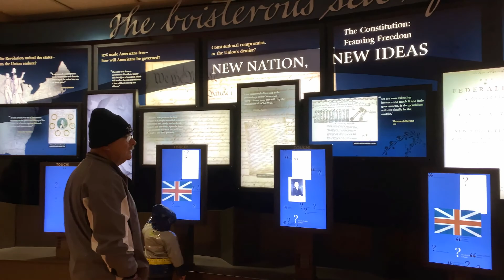Virginia: Monticello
Monticello was the primary plantation of Thomas Jefferson, the third President of the United States, who began designing Monticello after inheriting land from his father at age 26. Located just outside Charlottesville, Virginia, in the Piedmont region, the plantation was originally 5,000 acres (20 km2), with Jefferson using the labor of enslaved Africans for extensive cultivation of tobacco and mixed crops, later shifting from tobacco cultivation to wheat in response to changing markets. Due to its architectural and historic significance, the property has been designated a National Historic Landmark. In 1987, Monticello and the nearby University of Virginia, also designed by Jefferson, were together designated a UNESCO World Heritage Site. The current nickel, a United States coin, features a depiction of Monticello on its reverse side.
Jefferson designed the main house using neoclassical design principles described by Italian Renaissance architect Andrea Palladio and reworking the design through much of his presidency to include design elements popular in late 18th-century Europe and integrating numerous ideas of his own. Situated on the summit of an 850-foot (260 m)-high peak in the Southwest Mountains south of the Rivanna Gap, the name Monticello derives from Italian meaning "little mountain". Along a prominent lane adjacent to the house, Mulberry Row, the plantation came to include numerous outbuildings for specialized functions, e.g., a nailery; quarters for enslaved Africans forced to work in the home; gardens for flowers, produce, and Jefferson's experiments in plant breeding—along with tobacco fields and mixed crops. Cabins for enslaved Africans forced to work in the fields were farther from the mansion, out of Jefferson's sight both literally and figuratively.
At Jefferson's direction, he was buried on the grounds, in an area now designated as the Monticello Cemetery. The cemetery is owned by the Monticello Association, a society of his descendants through Martha Wayles Skelton Jefferson. After Jefferson's death, his daughter Martha Jefferson Randolph sold the property. In 1834, it was bought by Uriah P. Levy, a commodore in the U.S. Navy, who admired Jefferson and spent his own money to preserve the property. His nephew Jefferson Monroe Levy took over the property in 1879; he also invested considerable money to restore and preserve it. In 1923, Monroe Levy sold it to the Thomas Jefferson Foundation (TJF), which operates it as a house museum and educational institution.